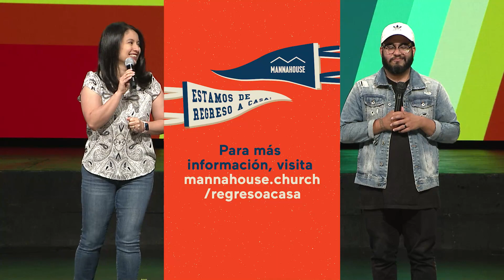Servicio en Español - 5 de julio del 2020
Acompáñanos a "Iglesia Donde Estés" el domingo.
El servicio online estará disponible desde las 10am.